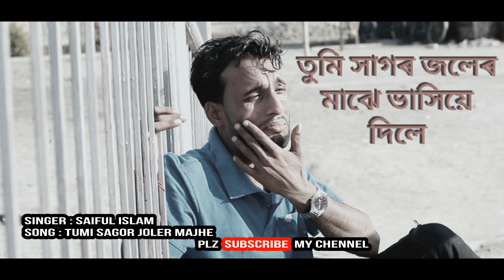তুমি সাগৰ জলেৰ মাঝে ভাসিয়ে দিলে Tumi Sagor joler majhe Singer Saiful Islam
Singer : Saiful Islam
Vocal Recoding : Saiful Music Studio

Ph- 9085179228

Song : Tumi Sagor joler majhe
Original : Kumar Shanu
Album : Ami Boro eka